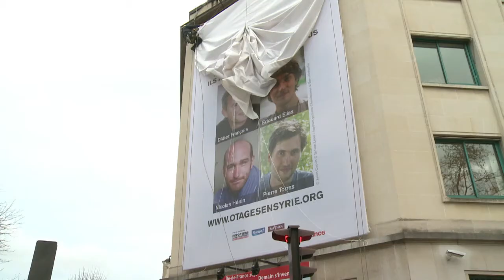Journée de soutien aux quatre otages français en Syrie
Le comité de soutien des quatre journalistes français otages depuis 7 mois en Syrie, Didier François, Edouard Elias, Nicolas Hénin et Pierre Torres, organisait lundi 6 janvier 2014, une soirée de solidarité à la Maison de la Radio, à Paris. Durée: 01:42